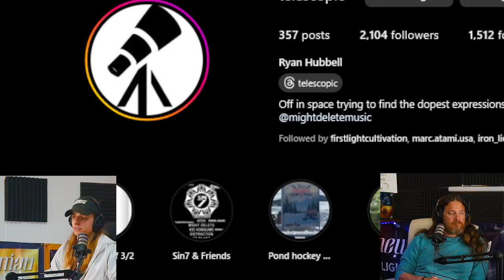The Youngest OG in The Cannabis Hash Game: The Gas Explained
Top Shelf Cannabis Education & Culture - The Jug Dealers Podcast ep.028
Explore top cannabis growing tips, strains, cultivation techniques, THC, CBD, terpenes, hydroponics, indoor and outdoor marijuana farming, and legal grower insights on

The Jug Dealers Podcast. Join us for expert advice on harvesting, curing, and maximizing yield.
Ideal for enthusiasts and professionals in the cannabis industry
➡️ JugDealers. net
TheJugDealersPodcast. com

💻LINKS & RESOURCES
💹Phive8.com

🚀 - We Are Phive8. NewMill, Slicium, Scietetics, DLI, Ruck, BlackFly
🛠️ - Need Help?: Phive8.com